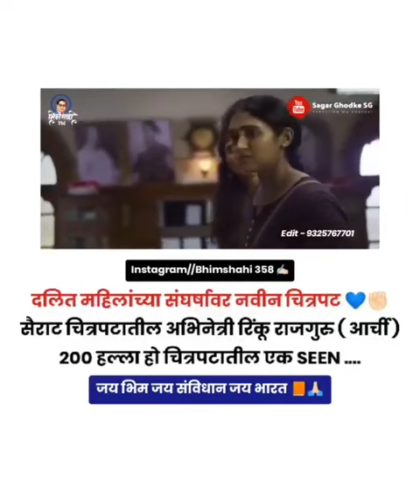200 Halla Ho Trailer | Rinku Rajguru | Amol Palekar | Barun Sobti| Sahil Khattar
200 Hallway Ho Rinku Rajguru, Amol Palekar, Barun Sobti, Sahil Khattar, Saloni Batra, Upendra Limaye, Indraneil Sengupta and Flora Saini.